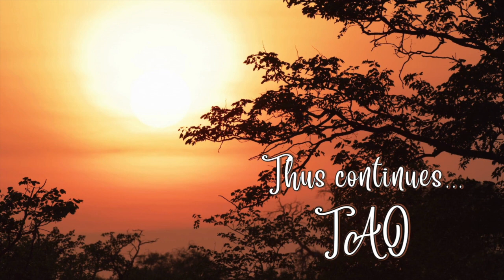Tao Overflows - Attaining to Nothingness